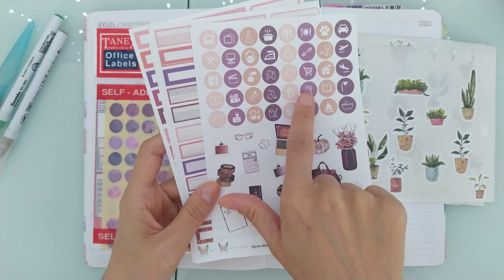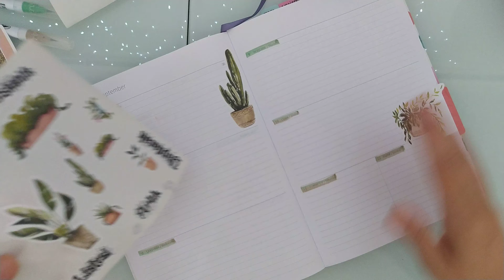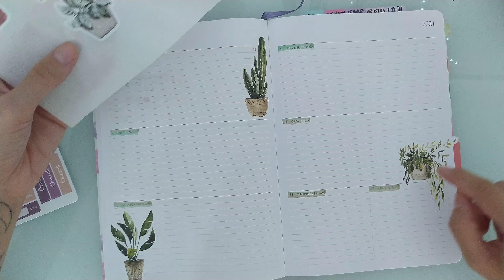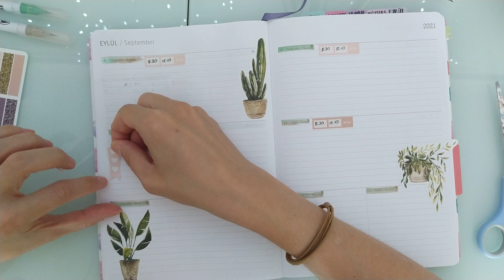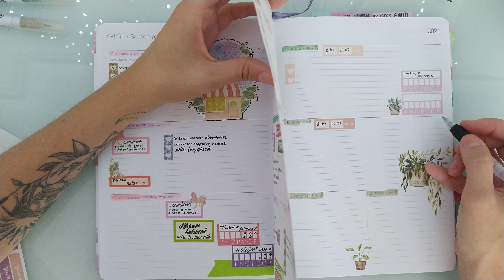Birlikte planlayalım p1 / pwm part 1